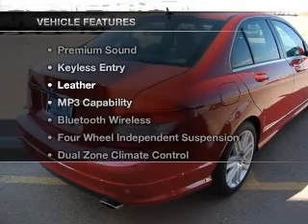2009 MERCEDES-BENZ C-CLASS - Lamesa TX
Year: 2009
Make: MERCEDES-BENZ
Model: C-CLASS
Trim: LUXURY
Engine: 3.0 liter 6 cylinder dohc
Transmission:
Color: red
Mileage: 26020
Address:
1611 Lubbock Hwy.